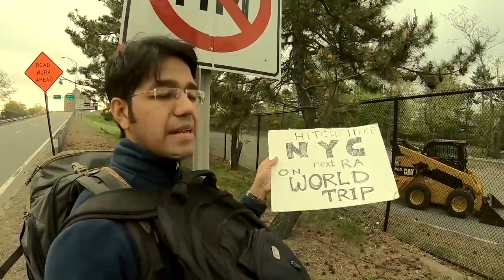San Francisco - ITNE INDIANS, ki YAHAAN SAB BADAL GAYA!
This video is about exploring the city of San Francisco in California. After landing at the SFO airport my friend came to pick me up and took me to some attractions like the famous Golden Gate Bridge. He also shared interesting facts about public transport in San Francisco, Downtown San Francisco, etc.

This video was shot in Early 2021. Amidst the COVID pandemic, I spent almost 3 months in the USA & explored Louisiana, Texas, Arizona & California states in a different manner. USATravelVlog MountainTrekker GoldenGateBridge. This was my second trip to the USA.

ABOUT ME
I'm Varun.
I am a full-time traveller now (yes, I quit my job to follow my dreams). I love solo travelling & meeting people. After travelling extensively in Incredible India for years, I stepped out of my country and realised, how beautiful the world is! I started making travel web series in Hindi full of travel tips and tricks, especially for budget travel and sustainable tourism. My dream is to inspire people to explore this beautiful world and learn the best things to make our world a better place to live in. I was awarded the prestigious 'National Tourism Award' by the Government of India for my contributions in the field of promotion of Tourism. Thanks to my viewers, I now get invitations from across the globe to visit their places and show them to the world.